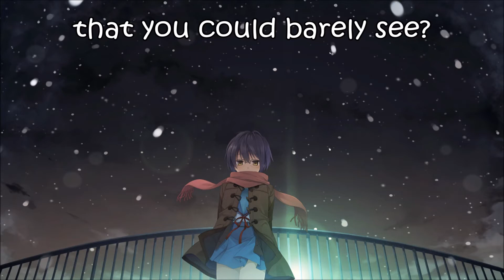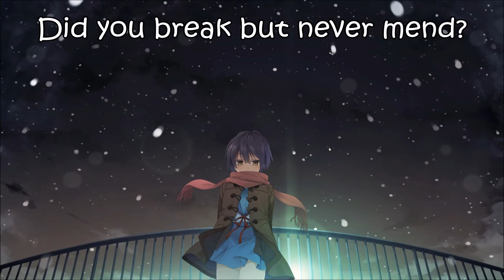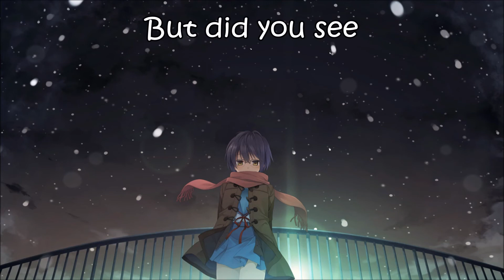Nightcore - Flares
❥ Song Flares
❥ Nightcored: By me
❥ Lyrics: √
❥ Spotify username: britt.bosmans2002 (you will see it as Britt Bsms :)
❥ Read this!
    It all goes to the original makers.